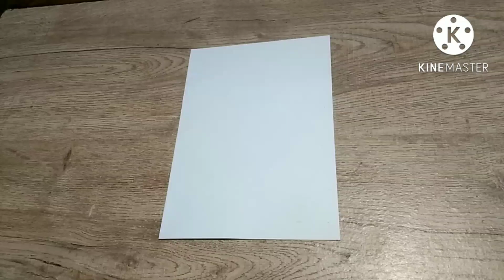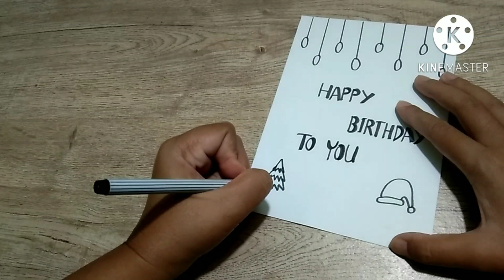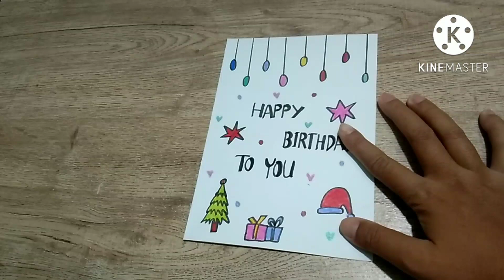How to draw birthday card | Easy and Beautiful Birthday Card